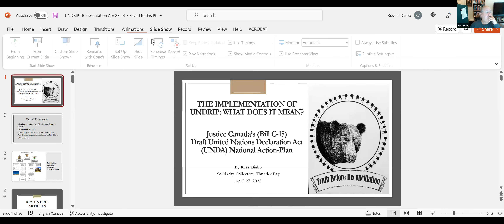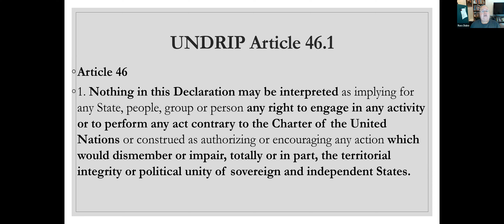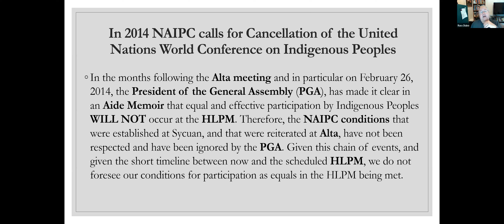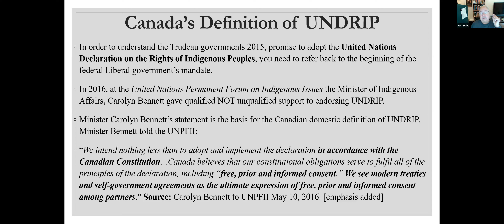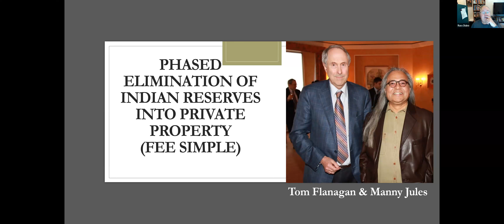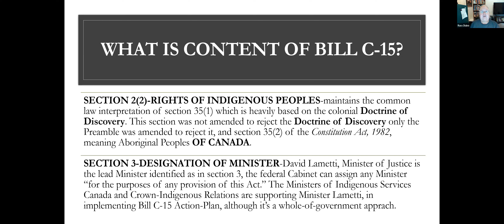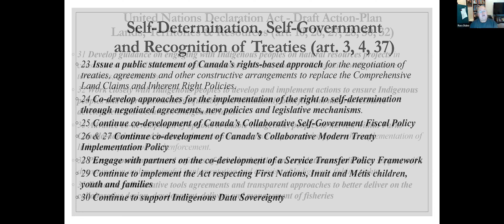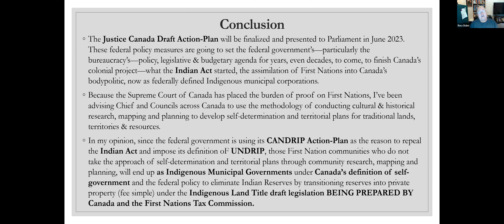The Implementation of UNDRIP: What Does It Mean? A Conversation with Russell Diabo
On April 27th, the Solidarity Collective hosted Mohawk policy analyst Russell Diabo to speak about Canada's implementation of the United Nations Declaration on the Rights of Indigenous Peoples (UNDRIP) and how it impacts the inherent nationhood of Indigenous peoples. The implementation of UNDRIP and the UNDA Draft Action Plan is a fast-moving situation that will deeply affect the lives of all Indigenous peoples in Canada.

ABOUT THE SPEAKER:
Russell Diabo is a member of the Mohawk Nation at Kahnawake. He is one of the leading voices on Aboriginal rights in Canada. He has experience in political, international, and grassroots advocacy, having been on the frontlines during the Oka Crisis, the 1972 BIA takeover in Washington DC, and Wounded Knee. He is currently special advisor to AFN National Chief RoseAnne Archibald.

ABOUT THE COLLECTIVE
The Solidarity Collective is a grassroots network of Black, Indigenous, and people of colour (BIPOC) and LGBTQ2S+ artists and activists who connect through accessible creative, anti-hate awareness, and healing. The Collective came through funding from the Safer and Vital Communities grant with the support of the Thunder Bay Multicultural Association and the Thunder Bay Community Safety & Well-Being Council.